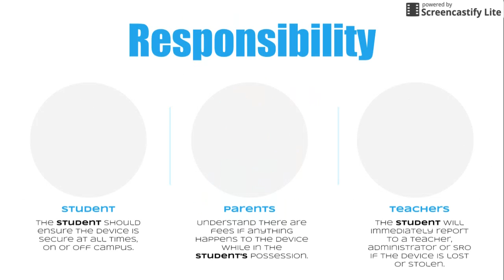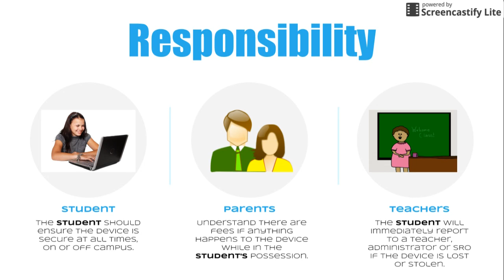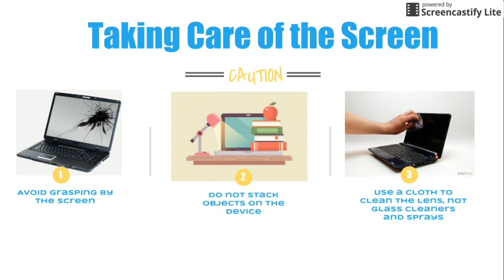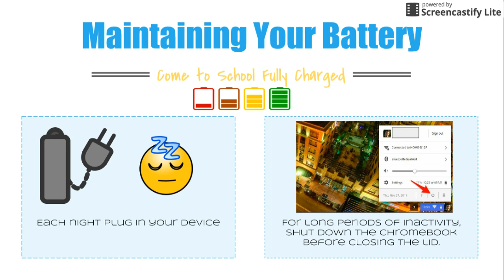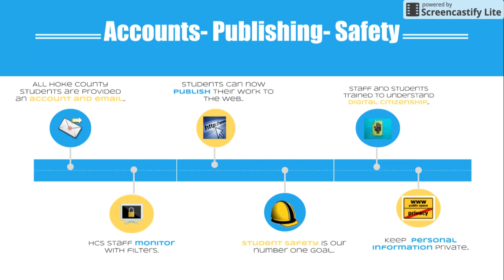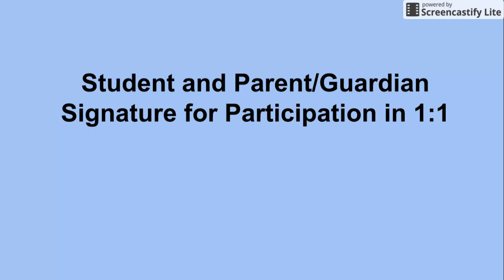Chromebooks | Orientation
This video provides students and parents with an in-depth look into Hoke County High School policies and expectations with their digital integration.